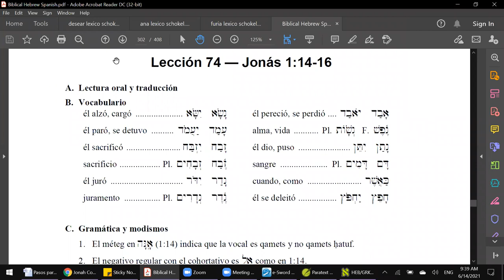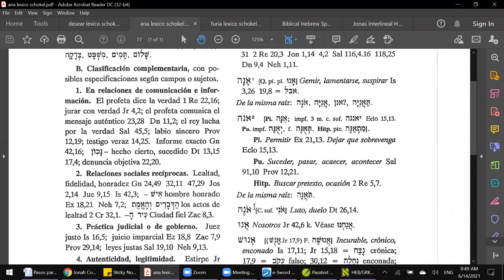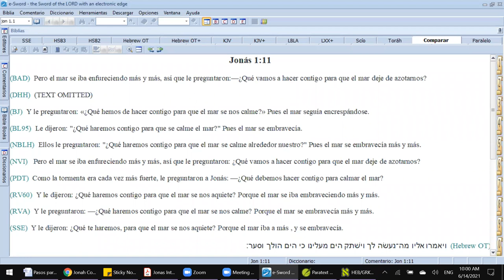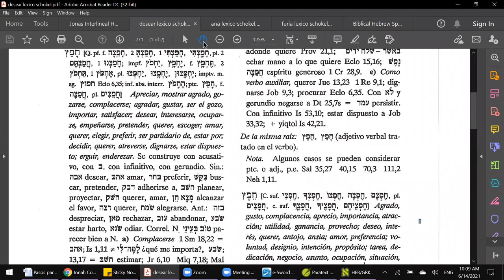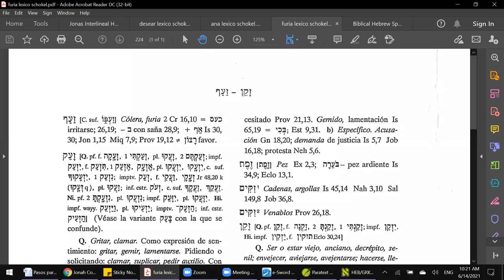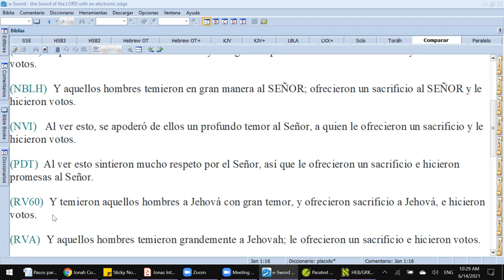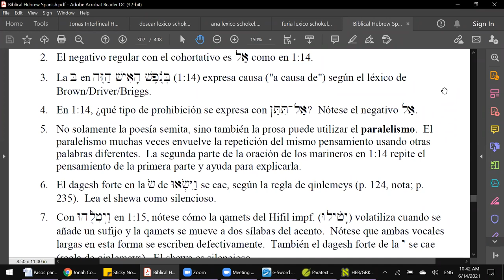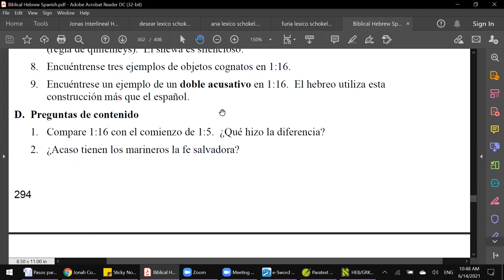5 - CURSO SOBRE EL TEXTO HEBREO DE JONÁS - 5